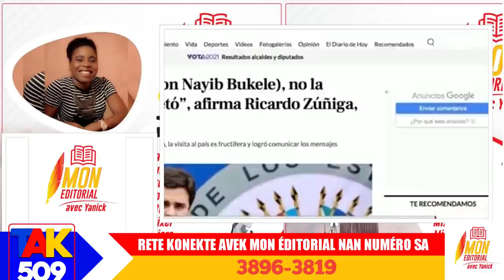Menm nèg sa yo met ansanm pou fin kraze peyi a........Fwa sa se pirèd